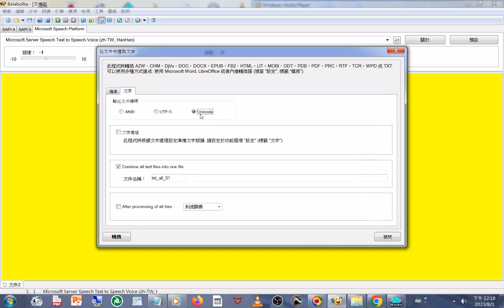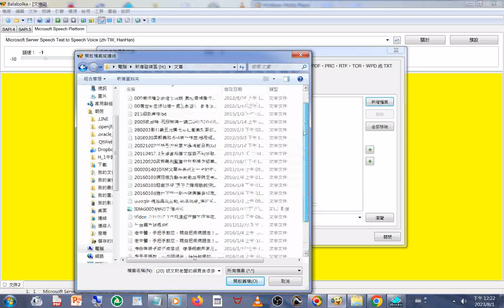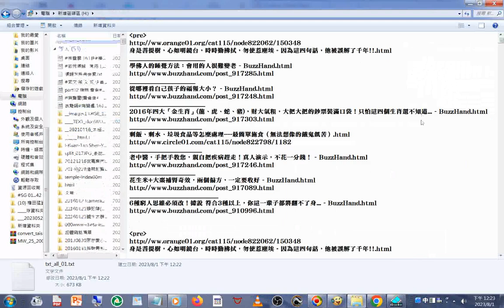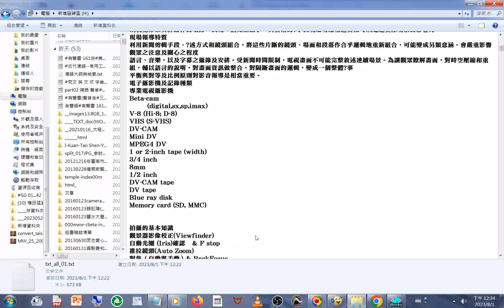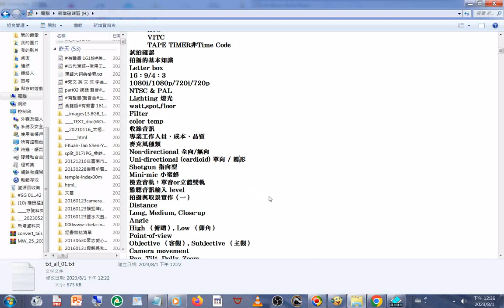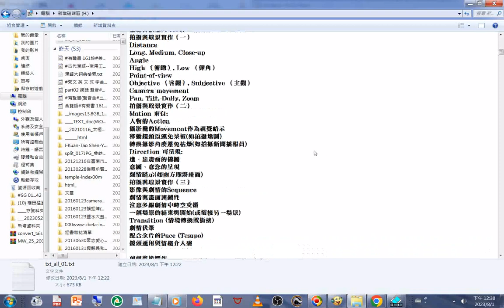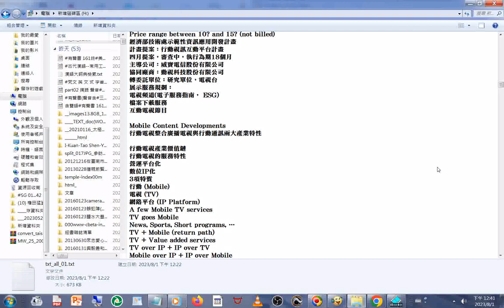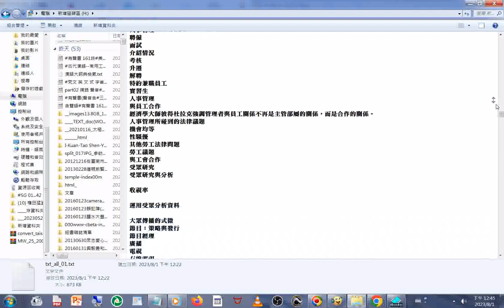20230801#txt all 01#文件合併#操作 內容含#電視#廣播#攝影#錄影#電影知識 網頁網址 part#著作權法規 中華民國九十年代